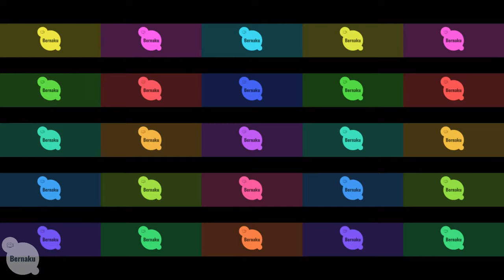10 Datos Curiosos de los Mapaches - ¿Para qué sirve su antifaz?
Los Mapaches son animales muy interesantes y tienen muchas características especiales, te invito a conocer 10 Datos curiosos de los Mapaches.

Música en el editor de Youtube: "General One"